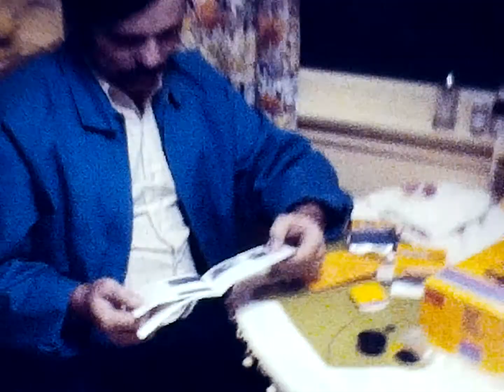1971: December. New Camera. First film.